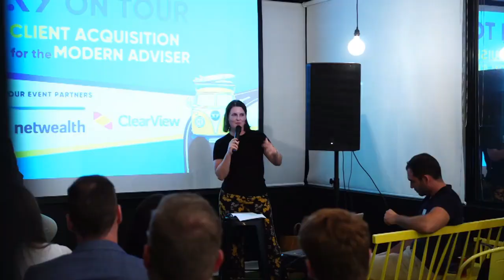AdviceTech Podcast #9 - LinkedIn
In this episode Peita is joined by LinkedIn Expert and Consultant Adam Houlahan. They chat about the different approaches to using LinkedIn as a tool to benefit your business, and common mistakes you may be making.